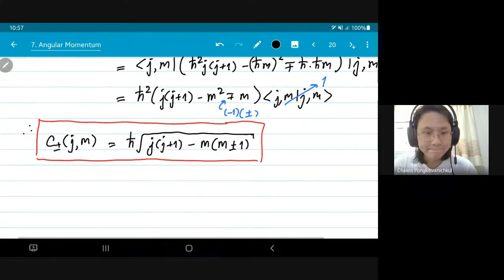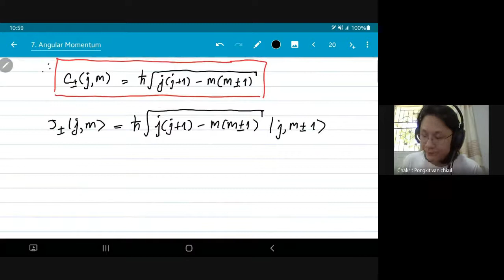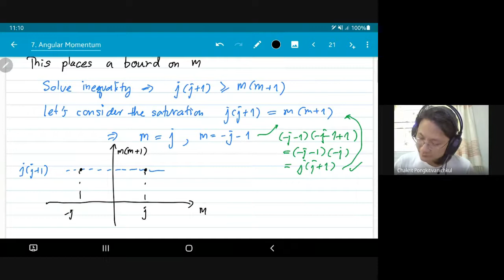32. Degeneracy of Angular Momentum States (Quantum Mechanics 1 Grad KKU 2021)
Bounds of eigenvalues of z-direction angular momentum operator, singlet, doublet, triplet states, Department of Physics, Khon Kaen University